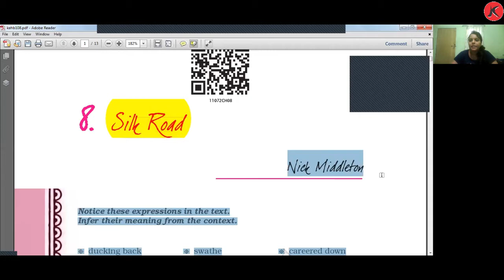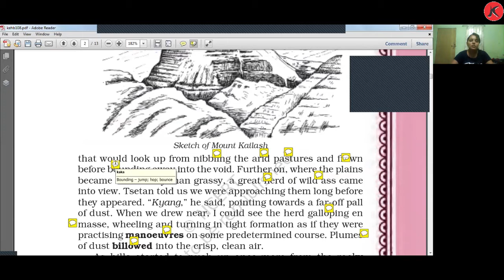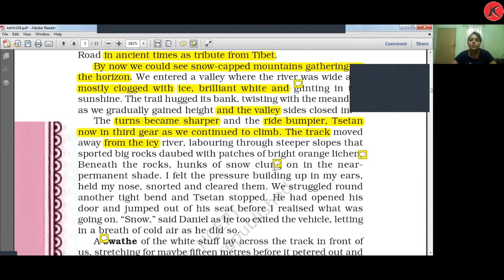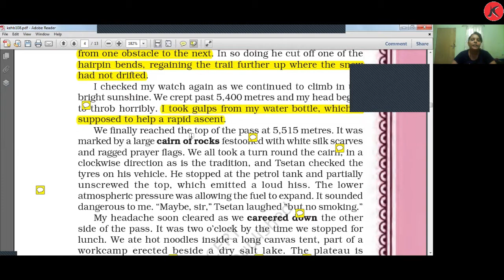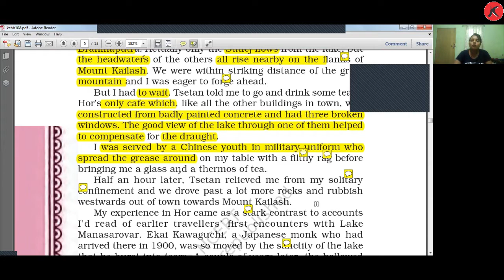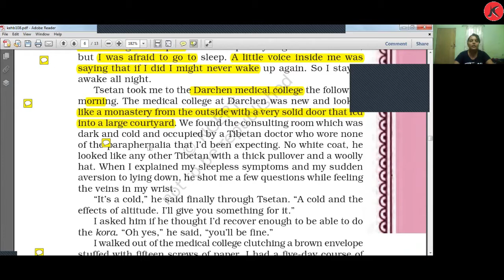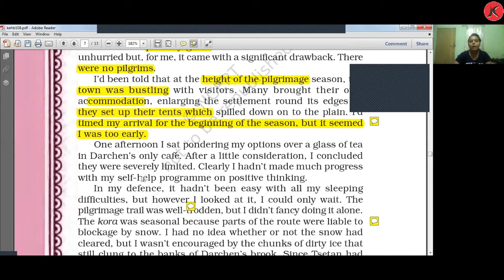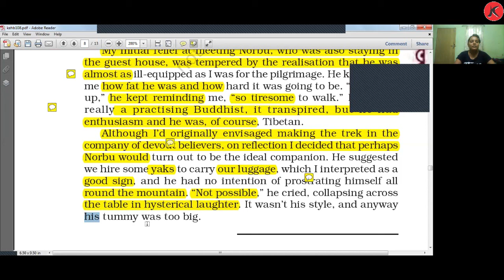CLASS 11 ENG MED COMM/SCIENCE ENGLISH | SILK ROAD HORNBILL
SILK ROAD HORNBILL